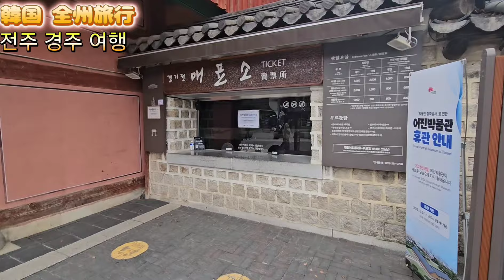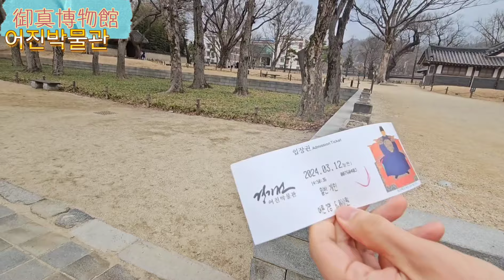【日韓カップル】韓国 全州 御真博物館 어진박물관